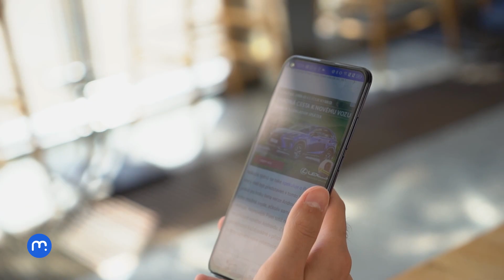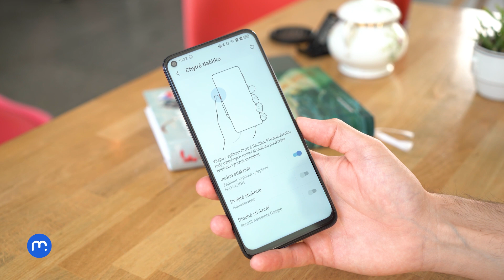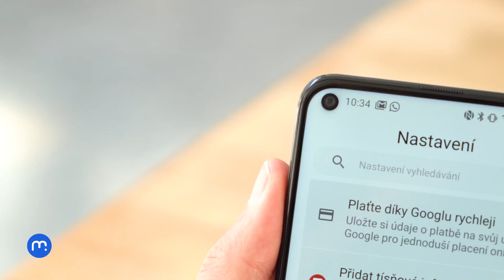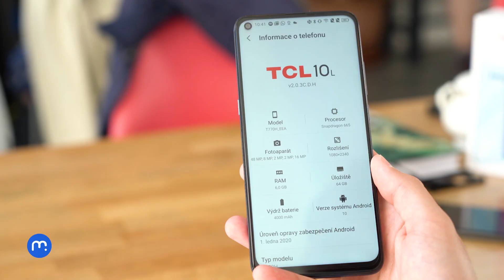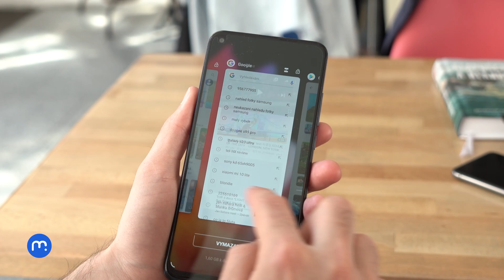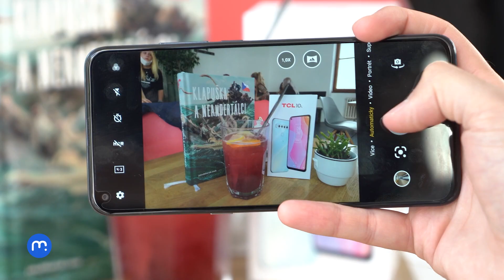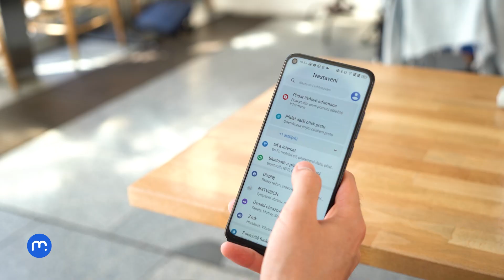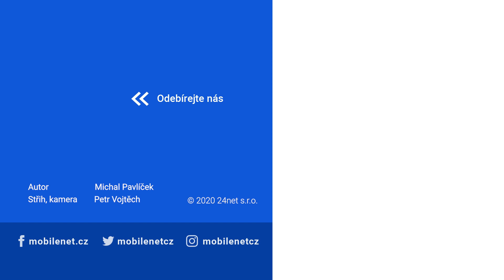TCL 10L (recenze) - Oslňující novinka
Ve střední třídě se letos objevilo nové TCL 10L, které se snaží lákat na velký displej a především čtveřici fotoaparátů na zadní straně, přičemž zaujme i dvojicí přisvětlovacích diod. Zbylá výbava působí již spíše průměrně a nám vyvstává otázka, jak obstojí novinka ve srovnání s loňským TCL Plex.